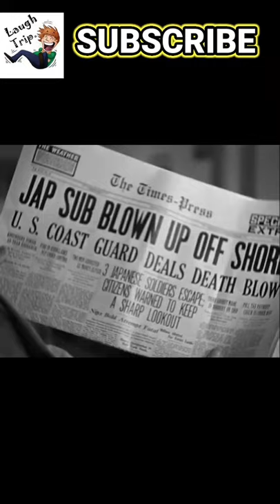The Three Stooges - Waiter thought they are japanese soldier